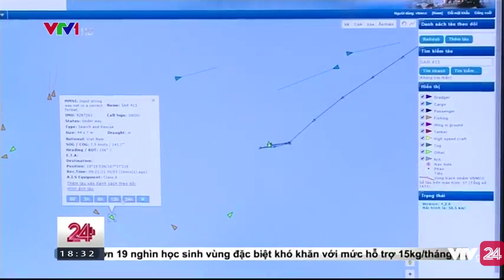Cứu Nạn Tàu Hải Thành 26: Đã Tìm Thấy Thi Thể Đại Phó - Tin Tức VTV24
Theo đại diện Ủy ban tìm kiếm cứu nạn thì thi thể của anh Lương Văn Quỳnh sẽ được đưa về đất liền.